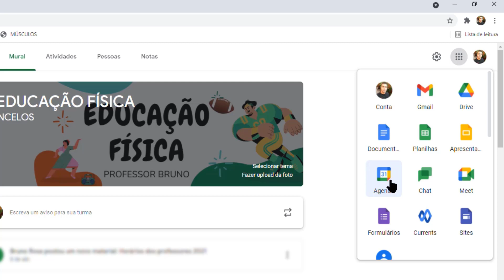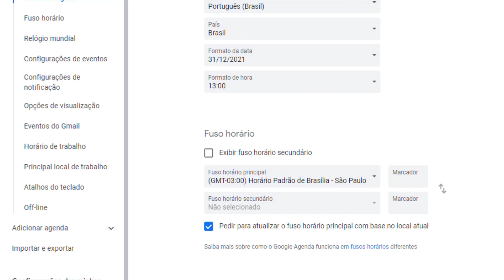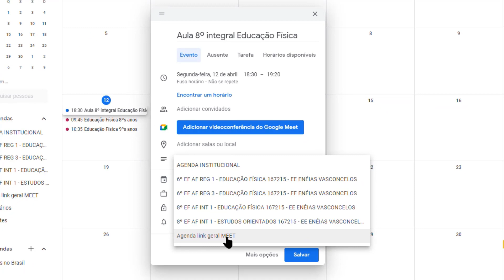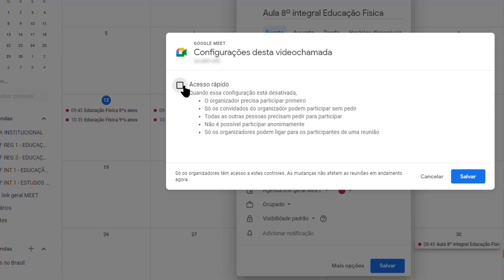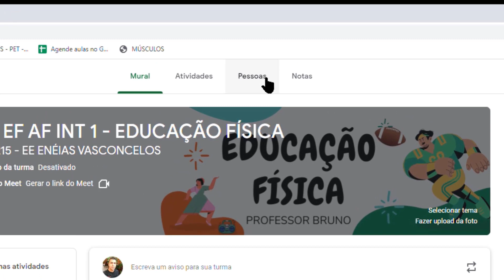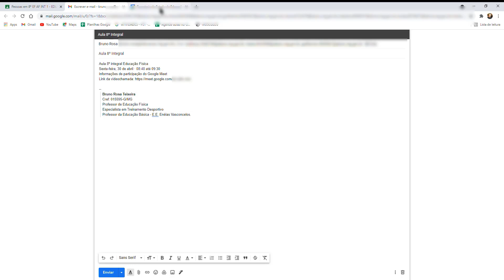Como criar link do Meet pela Agenda do Google e enviar convites no Classroom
Para os professores que trabalham com o Google Classroom e precisam criar links de aulas no Google Meet, configurá-los e enviar os convites para os alunos das turmas do Google Classroom.

- Como configurar o link do Google Meet para ser ativado somente no momento agendado.

- Como criar link de reunião no Google Meet dentro do Google Agenda.

- Como convidar alguns alunos ou turmas que estão no Google Classroom para participarem da sua reunião no Google Meet.

- Como configurar o Google Agenda para que os horários fiquem no padrão hora/aula de 50 minutos.

- O mesmo link pode ser enviado para mais de uma turma, basta repetir o processo de marcar todas as pessoas e enviar e-mail no Classroom.